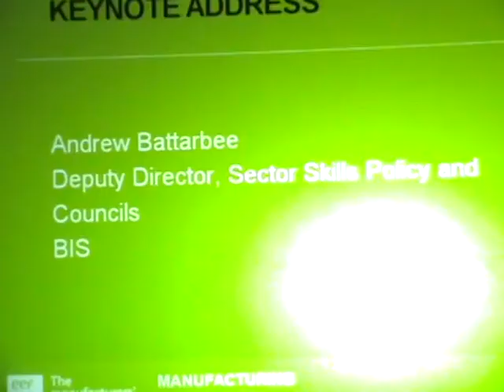Skills Minister John Hayes MP addresses delegates at the EEF north east manufacturing skills summit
John Hayes MP gives a video address to delegates discussing manufacturing skills and apprenticeships at the EEF north east manufacturing skills summit in Newcastle